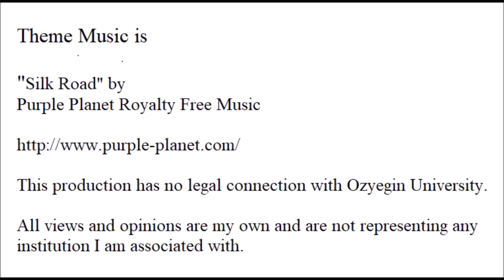Salvation and Catastrophe Video Series Opening Episode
Salvation and Catastrophe: The Greek-Turkish War 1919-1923 is a YouTube Series edited by Konstantinos Travlos, PhD that aims to chronologically cover on a monthly basis the events of the war between the Kingdom of Greece and the Turkish Grand National Assembly following the end of World War 1.

It is inspired by the Great War Series and aims to pick up one of the open threads of the “Peace to end all Wars”.

This is an amateur effort. The editor does not claim to be a professional historian, instead pursuing scholarship in history from an amateur point of view and as a byproduct of his professional research in political science and international relations.

Theme Music: Silk Road
Images: Wikimedia Commons, EΡΤ (Greek Public Broadcaster)

If you wish to learn more about the editor please visit the following pages

If you wish to access some of the many sources on this conflict consulted for this show please visit the following page

You may comment in a calm and dignified manner. Comments not meeting these standards will be deleted and reported.